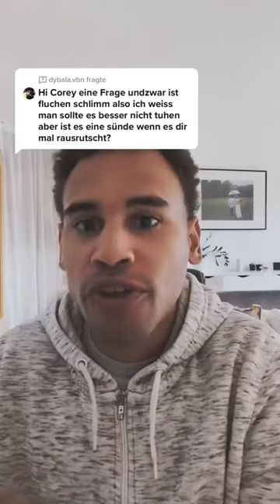Best of christliche Tiktoks #4 | Einfach Christ | Jesus offen verkünden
Für die, die nicht auf Tiktok unterwegs sind habe ich eine Compilation zusammen gesetzt mit meinen besten Tiktok Videos. Viel Spaß damit.